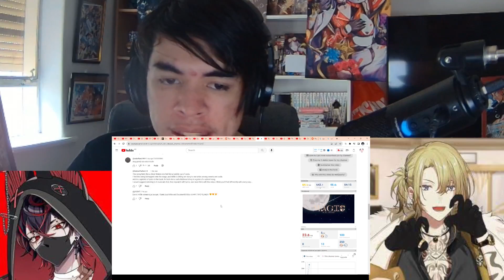Millie Parfait ETHYRIA 2nd ANNIV Original Song MAGIC IS ALL AROUND REACTION!